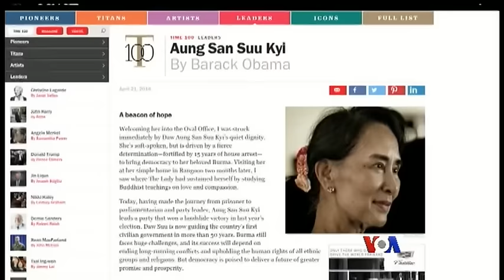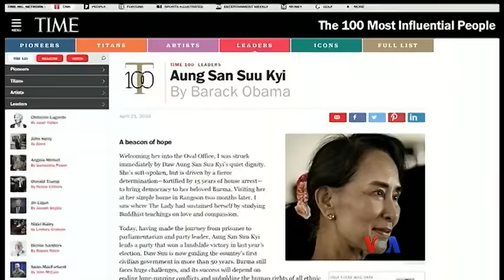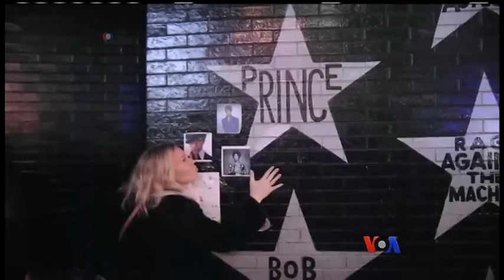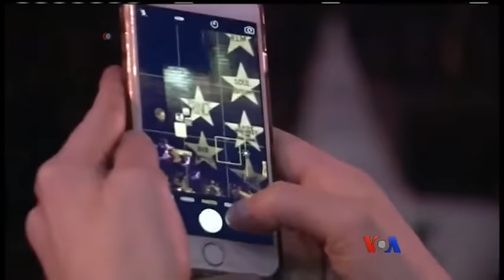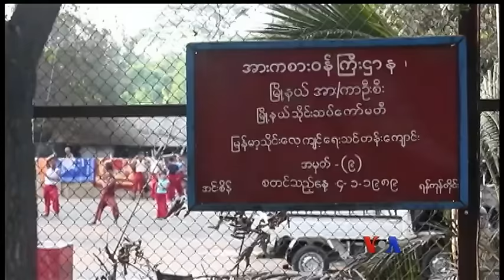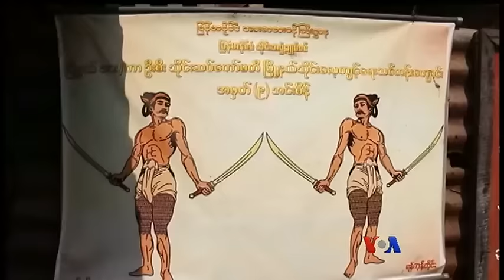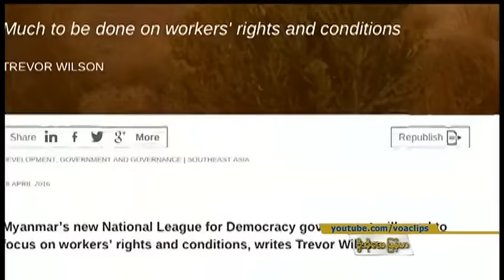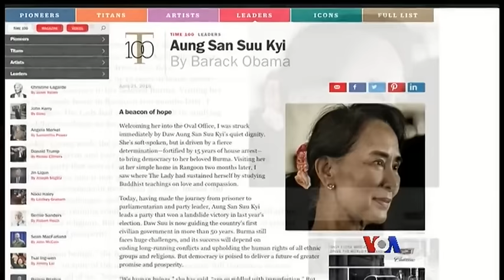ေန႔စဥ္ တီဗီြသတင္းလႊာ (၀၄-၂၂-၂၀၁၆)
ဥေရာပသမဂၢအဖြဲ႔၀င္အျဖစ္ကေန ၿဗိတိန္ႏိုင္ငံ ႏုတ္ထြက္မသြားဖို႔ အေမရိကန္သမၼတ တိုက္တြန္း၊ ရာသီဥတုေျပာင္းလဲမႈဆုိင္ရာ ပါရီသေဘာတူညီခ်က္ကို ကမၻာ့ေခါင္းေဆာင္ေတြ ဒီကေန႔ လက္မွတ္ေရးထိုးမည္။ ေဒၚေအာင္ဆန္းစုၾကည္ကို ျမန္မာနဲ႔ ကမၻာ့လူထုရဲ႕ ေမွ်ာ္လင့္ခ်က္ မီး႐ွဴးတန္ေဆာင္အျဖစ္ အေမရိကန္သမၼတ ခ်ီးက်ဴးေရးသား။ စသျဖင့္…